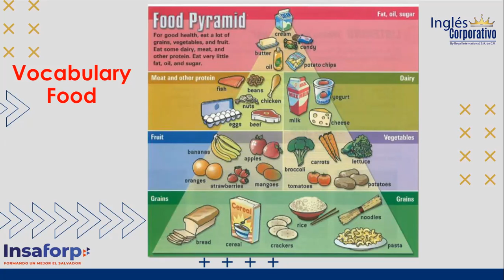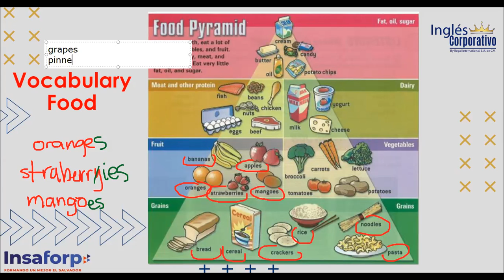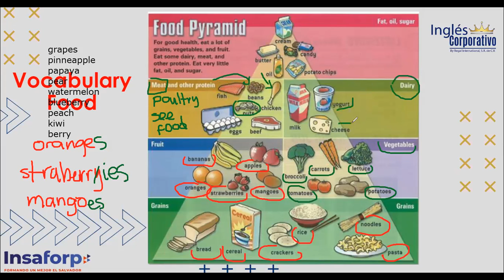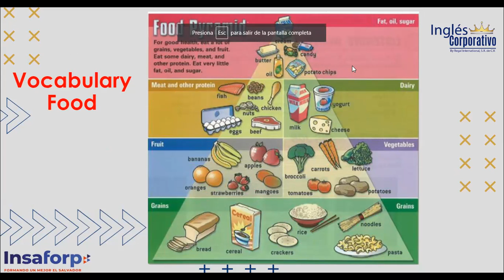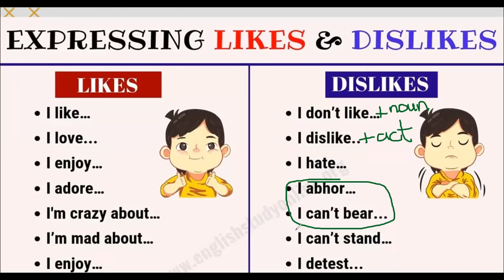Inglés Corporativo-28/11/2022-FOOD PYRAMID